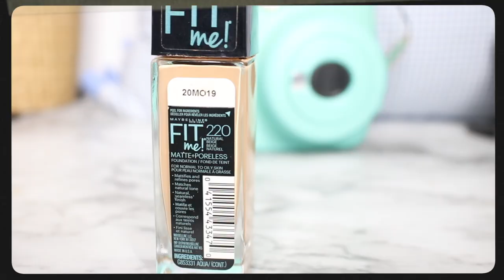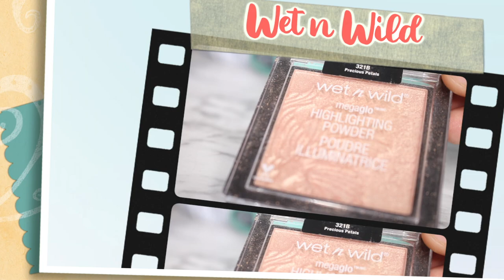Get Ready with Me Summer Look | Morphe 25M Palette | Gabriela Herrera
Hey guys today I'm doing a get ready with me using the morphe 25 m palette to get this peach makeup look great for summer. Thank you so much for the support love you guys so much 💕💕💕

                                               xoxoxo
                                                         Gabby